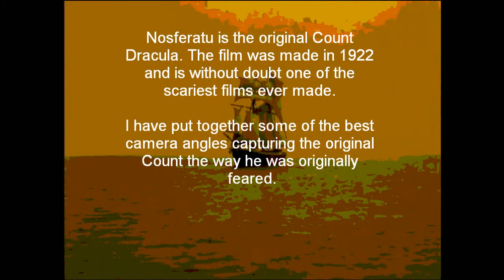Nosferatu Revamped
Some scenes from the original Count Dracula film. Creepy for such an old film. Hope you enjoy the interesting effects.